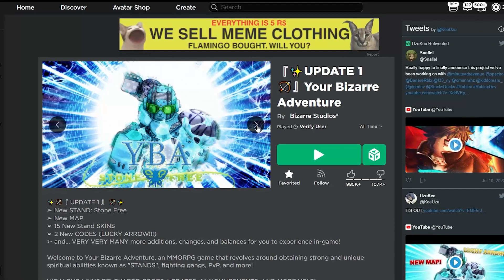ENCAREI o DIO OVER HEAVEN no YOUR BIZARRE ADVENTURE!!